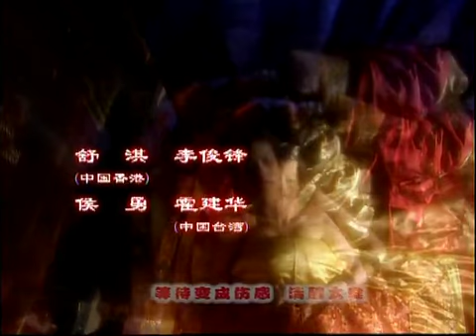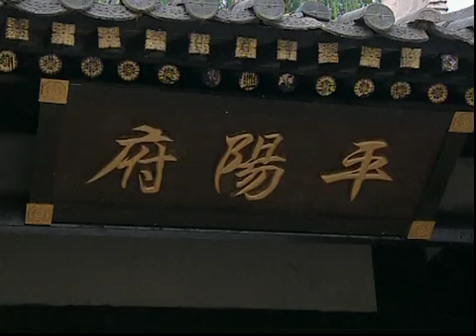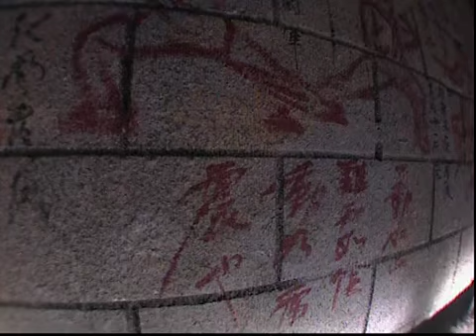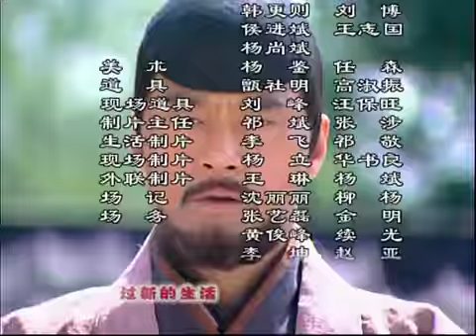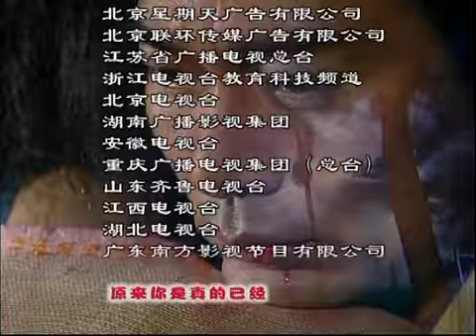风尘三侠《红拂女》12集——舒淇、霍建华主演历史爱情大剧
剧情简介：该剧讲述了隋末唐初的一个传奇女子红拂女（舒淇 饰）的一段爱情故事，于2005年上映。主要讲红拂与李靖（霍建华 饰），李世民、杨素，独孤城，虬髯客之间在乱世中的爱恨情仇。